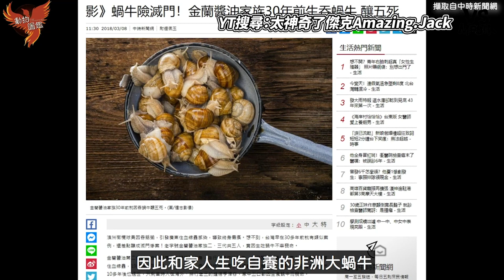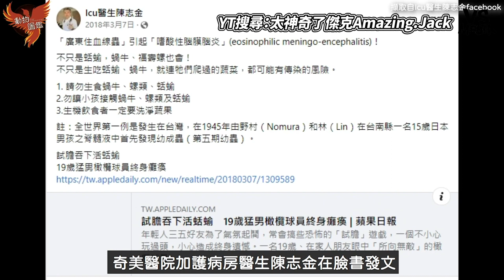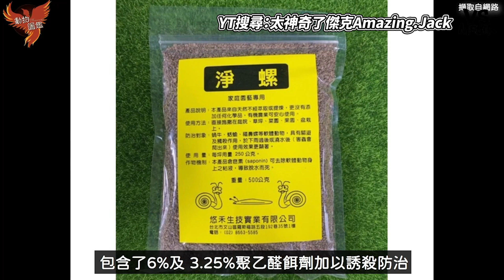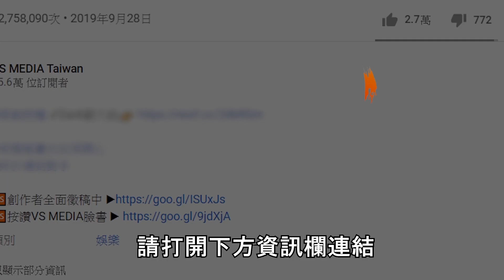美國年花百萬美金滅這外來種！金蘭醬油家族生吃它差點滅門？｜VS .